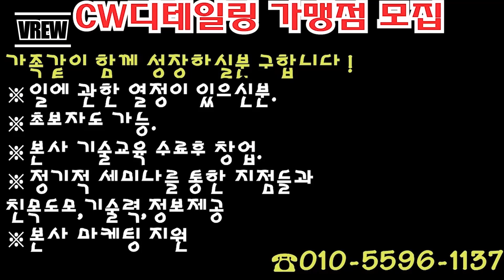광도 진짜 미쳤다 싼타페 큰형님 맥스크루즈 광택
CW디테일링 본점
경남 창원시 의창구 동읍 용정길8

진해점
경남 창원시 진해구 충장로 599

마산점
경남 창원시 마산회원구8길 43

대구점
대구광역시 동구 과학로6길5